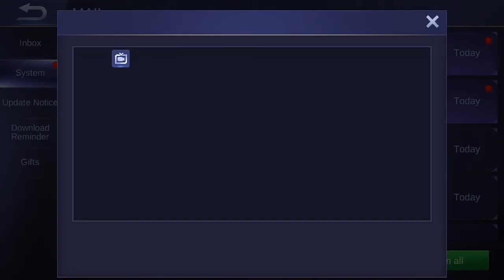I Reached Mythic // New Season // I Lost My Mythic // Mobile Legends Malaysia